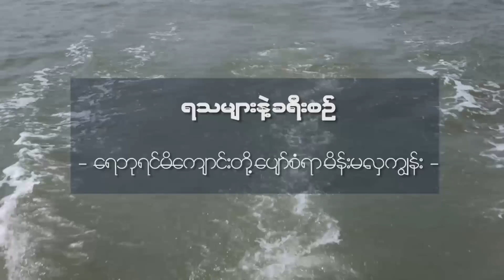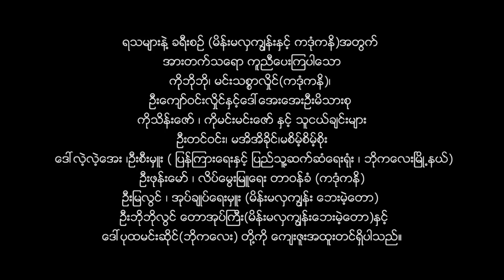TASTY TRIP_ မိန္းမလွကၽြန္းက မိေက်ာင္းရွာပံုေတာ္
ကၽြန္းကိုလွမ္းေမွ်ာ္ၾကည့္လိုက္ရင္ ဒီေရေတာေတြဟာ ကမ္းစပ္မွာ မိန္းမလွလွႀကီးေတြ တန္းစီၿပီးရပ္ေနသလို လွပေ၀ဆာေနတာေၾကာင့္ ဒီကၽြန္းကို မိန္းမလွကၽြန္းလို႔ေခၚၾကသတဲ့။ ဒီေနရာမွာေတာ့ နတ္ကိုးကြယ္ယံုၾကည္မႈမွာ ထင္ရွားလွတဲ့ ေရငန္ပိုင္ဦးရွင္ႀကီးဟာ ယေန႔ခ်ိန္တိုင္ အသက္ရွင္လ်က္ရွိေနတယ္လို႔ ယံုၾကည္ၾကတယ္။ ေမာ္ေတာ္ဦးမွာ ကန္ေတာ့ပဲြေပးၿပီး ဦးရွင္ႀကီးကို ကန္ေတာ့ရင္ မိေက်ာင္းေပၚလာတတ္တယ္လို႔လည္း ဆိုၾကတယ္။ ဒါေပမဲ့ Tasty Trip အဖဲြ႕သားေတြကေတာ့ ေမာ္ေတာ္ဦးမွာ ဘာကန္ေတာ့ပဲြမွ မေပးပဲ မိန္းမလွကၽြန္းတခြင္ မိေက်ာင္းရွာပံုေတာ္ဖြင့္ခဲ့ၾကပါတယ္။